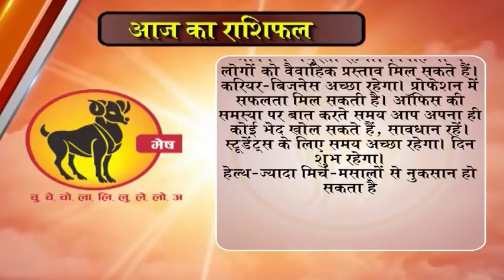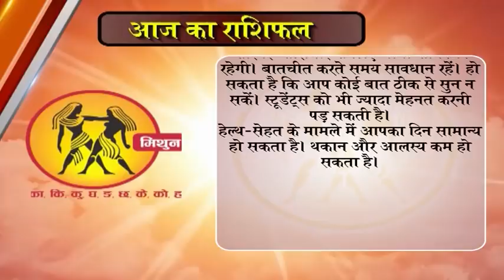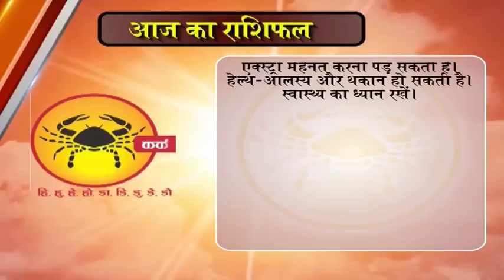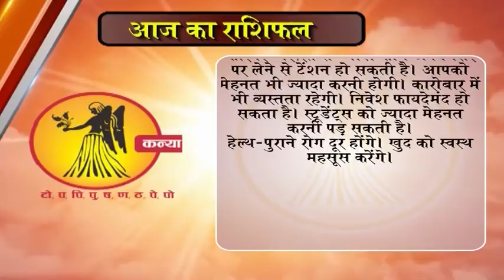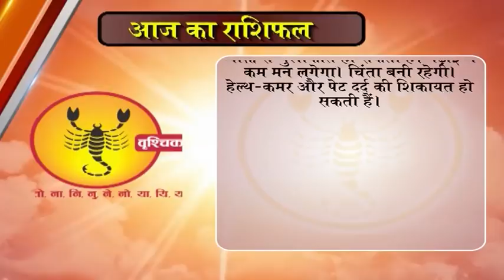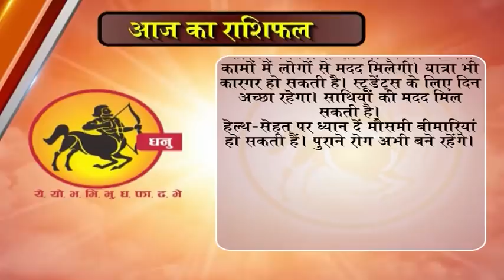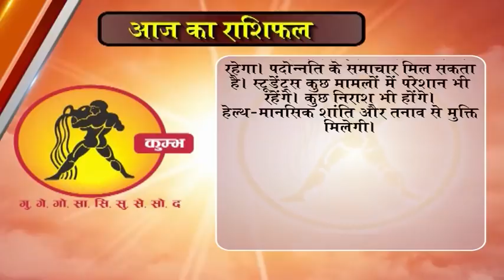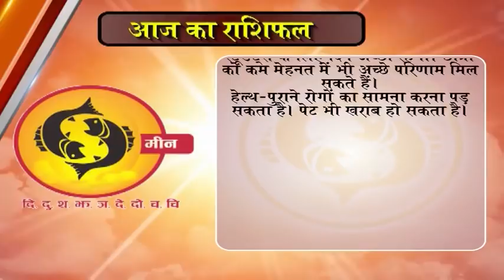Aaj ka Rashifal 19 January 2018, Daily rashifal, Danik rashifal ,आज का राशिफल ,दैनिक राशिफल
dainik rashi
rashifal bhavishye
today rashifal
horoscope 2018
jyotish upay
rashifal daily
rashifal 2018
mesh
asardar upay
asardar totke
chamatkari samadhan
astrology today